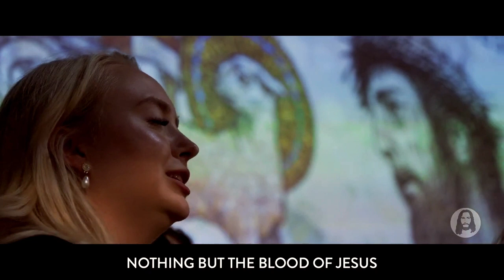Nothing But The Blood - Jesus Image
Sunday Night Service, February 12th, 2023